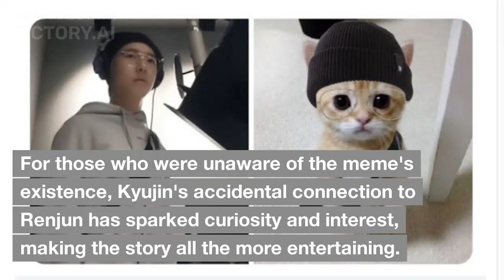NMIXX Kyujin connected to NCT Renjun due to funny Popsocket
In todays video we are going to talk about Kyujin's popsocket which made netizens smile and connecting it to NCT Renjun.